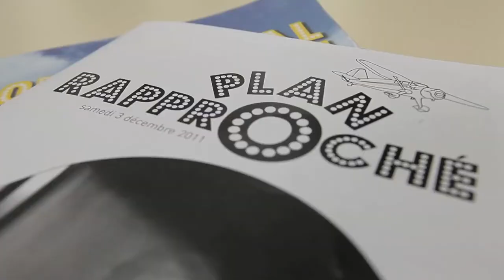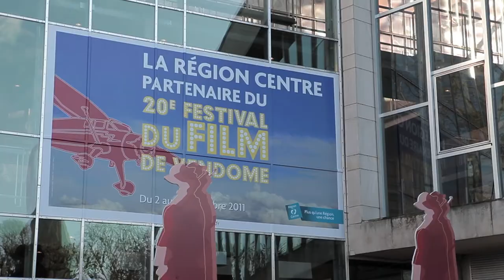Festival du film de Vendôme : les lycéens jouent la critique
Du 2 au 9 novembre, soixante élèves de section cinéma du
lycée Rotrou de Dreux produisent les critiques du journal du festival.

Le lycée Rotrou de Dreux, et le Festival du Film de Vendôme vivent une
aventure commune depuis presque 10 ans. C'est la passion d'un
professeur responsable des sections cinéma au lycée Rotrou, Thierry
Méranger, qui est à l'origine des liens d'amitié avec Centre Images,
organisateur du Festival. De fil en aiguille, les élèves sont donc
naturellement passés du statut de spectateur à celui critique.

C'est une grosse organisation pour les enseignants du lycée de Dreux,
qui pendant une semaine accompagnent les élèves à la grand-messe du
cinéma en Région Centre. Location de gîte pour soixante personnes,
logistique de transport et de nourriture, une volonté collective anime
le groupe pour vivre la passion du septième art. Les journées sont
donc rythmées par la conférence de rédaction du matin, puis les
équipes se forment pour se partager le travail. Certains s'attacheront
pour un jour à l'écriture pendant que d'autres iront à la rencontre
des films et des réalisateurs.

Le Festival du Film de Vendôme fête cette année ses vingt ans
d'existence. Un rendez-vous culturel d'automne ayant pour vocation de
mettre sur le devant de la scène les films aidés par les
collectivités. L'association Centre Images est depuis toujours
l'organisateur du festival. En 2010, 10 000 spectateurs ont visité les
salles obscures du Festival du Film de Vendôme.